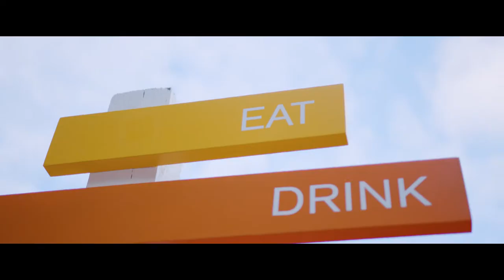Television Centre x Purple PR - Solar Pergola